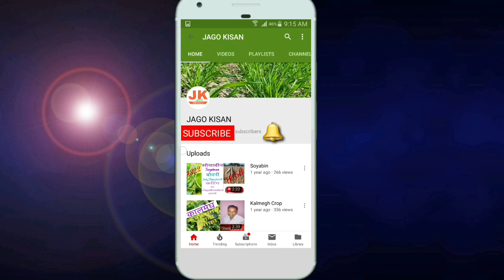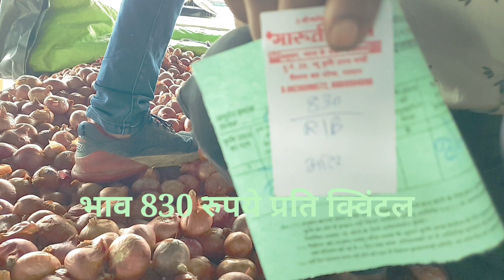Ratlam Mandi Krishi Crops प्याज Rate M.P. India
सोयाबीन का भाव क्वालिटी के अनुसार देखने के लिए आप यह वीडियो पूरा देखे ।

मेरी कोशिश रहेगी कि आगे भी आप तक अधिक से अधिक फसलो के मंडी भाव की सही ,सटीक और live जानकारी पूरी विश्वसनीयता के साथ आप तक पहुंचा सके।
धन्यवाद।